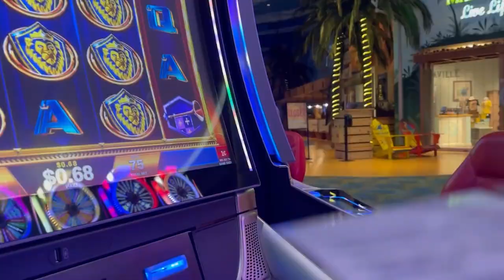Trying to book our first VLOG win! Poker Vlog Ep #2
The WSOP tour is under way and Rob heads to Tulsa, OK for his first stop to play some $1/$2.  After a great start a couple shaky hands puts his first win at jeopardy.  Can he book a win on day one of this epic trip?

The WSOP ACRv trip with Betondrew and Jon Pardy starts September 21st!  Make sure you are following all 3 of us for lots of great poker content as we tour from the east coast to Vegas for the WSOP:

Want to have access to the same training materials Rob is using?  Use the link below to Join LearnProPoker.com.  In addition to over 120 videos and hundreds of hours of content, every one of Rob's coaching sessions with Rob will be posted there.  Come see why LearnProPoker has insane value for anyone wanting to grow their game.  From study videos to group study sessions and more!

Want to work on your pre flop ranges?  LearnProPoker has also partnered with RangeTrainerPro to help you study and learn preflop ranges for a multitude of situations.  Check out this valuable resource here: